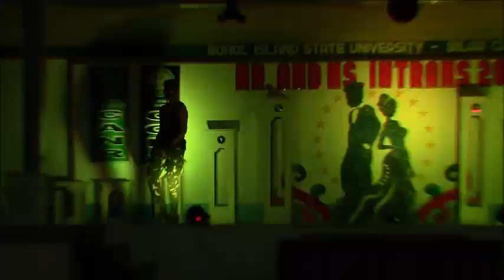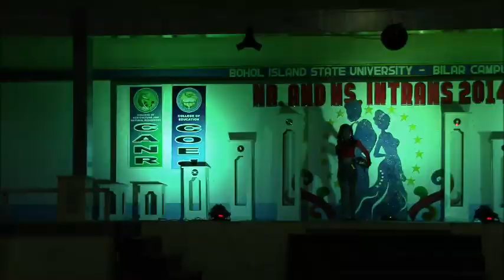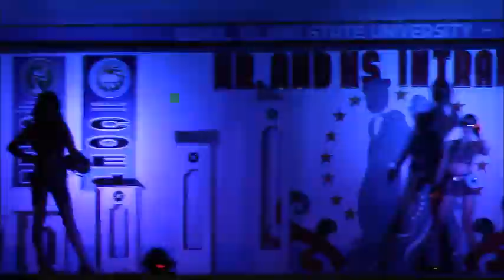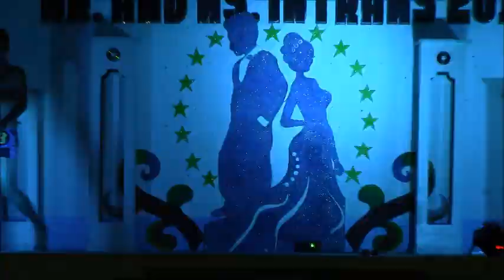BISU-BILAR: Jemark Biol Joins Mr. & Ms. Intrams 2014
Todo support mi sa amoang gwapong amigo...

Mr. Intrams = Mr. Kier Maguyon
Ms. Intrams= Angelica Strocks

*sorry for the dark shot due to poor lighting